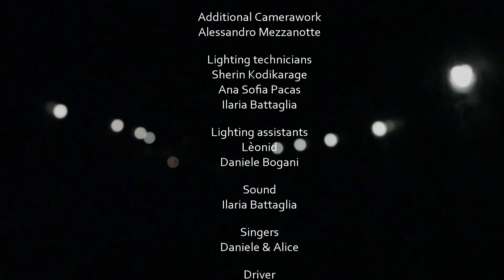orpheus - short film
Another short from introduction to film direction course!